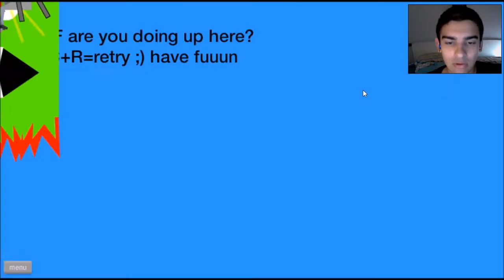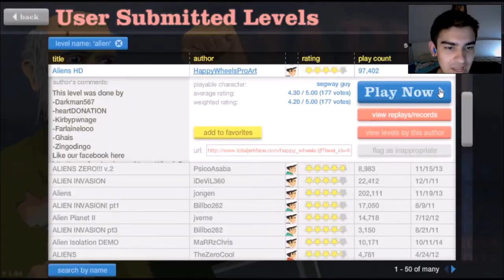Happy Wheels: Alien